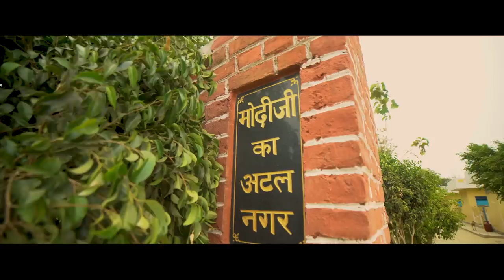मैं काशी हूं, चार साल में मुझे बदलते हुए देखिए।